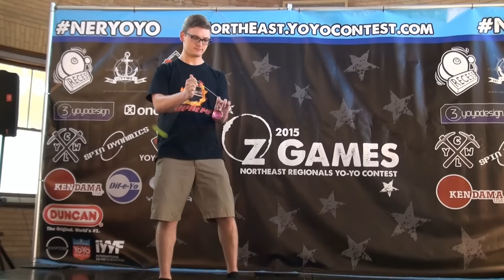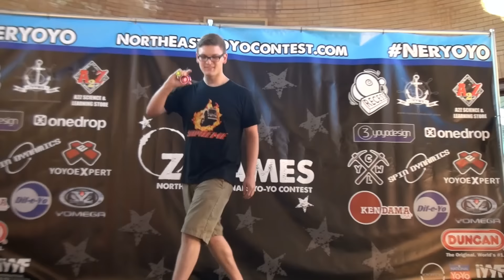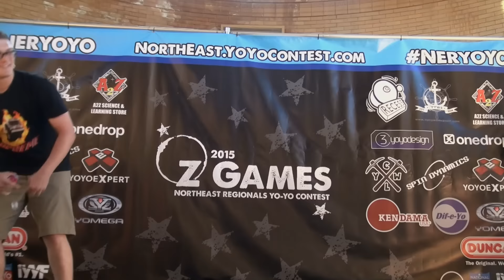2015 NER Chase Baxter 5A Final